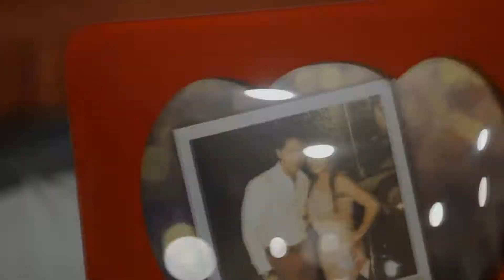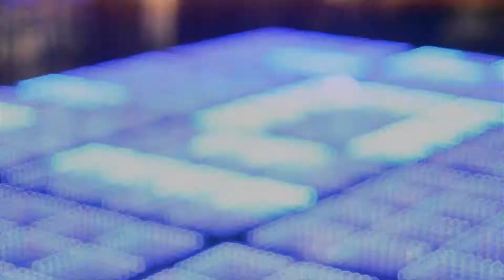Boda Mary y Josue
David Fox [Cinema] - 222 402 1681

Video Filmación Bodas y Empresarial
Puebla, Tlaxcala y Rep. Mexicana

Tehuacán Sur 138
Colonia La Paz. Puebla México